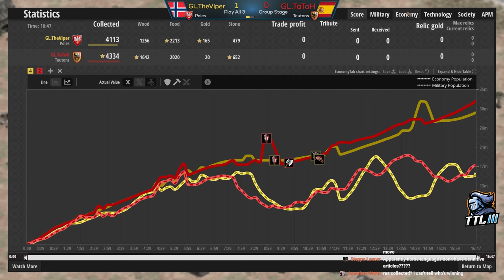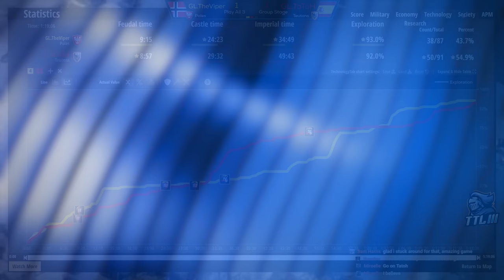If You Don't Watch this AoE2 Game You'll Regret It!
This is one of those AoE2 games that everyone needs to see. Wild strategy and back and forth action the whole time, truly some epic AoE2!